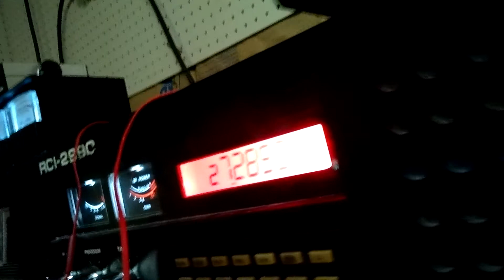My other channel #456